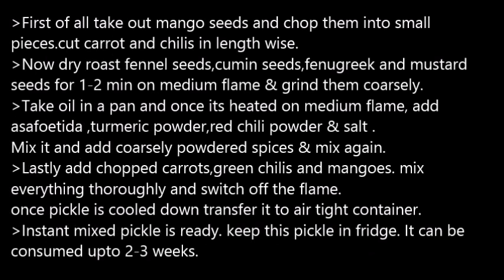Instant Spicy Mixed Pickle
Why to wait for 15-20 days when pickle can be ready in 5 minutes.
Presenting lip smacking, spicy and tangy instant mixed pickle.